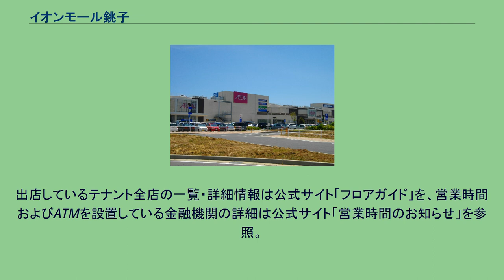イオンモール銚子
イオンモール銚子（イオンモールちょうし）は、千葉県銚子市に所在するショッピングセンター。
銚子駅を中心とした市街地より離れた郊外の国道126号沿いに立地する。
南側は景勝屏風ヶ浦に面し水郷筑波国定公園に、周辺は県立九十九里自然公園に指定されている。
規模としては東総地域最大級であり、茨城県鹿行地域からの集客も視野に入れている。
2008年12月の大規模小売店舗立地法の提出データによると、開店日は2009年9月30日と発表されていたが、テナントの関係の諸問題により、2010年春に開店が延期され、2010年3月16日にグランドオープンした。
2011年（平成23年）から進められたイオンの大型ショッピングセンターの名称の「イオンモール」への統一に伴い、同年11月21日に「イオン銚子ショッピングセンター」から名称が変更された。
2013年（平成25年）11月からイオンリテールの運営していた大型ショッピングセンターをイオンモールの運営に委託することになったことに伴い、同社の管理運営に移行した。
また、核店舗の「ジャスコ」は、2011年（平成23年）3月1日にイオングループの総合スーパーをイオンに店名統一することに伴って「イオン」に改称することになった。
核店舗はイオン銚子店である。
出店しているテナント全店の一覧・詳細情報は公式サイト「フロアガイド」を、営業時間およびATMを設置している金融機関の詳細は公式サイト「営業時間のお知らせ」を参照。